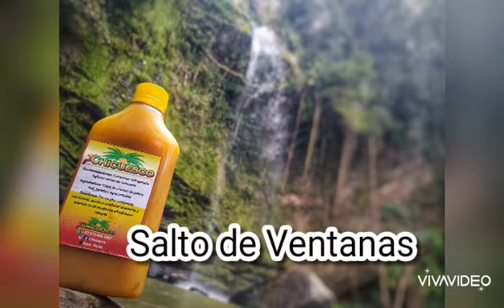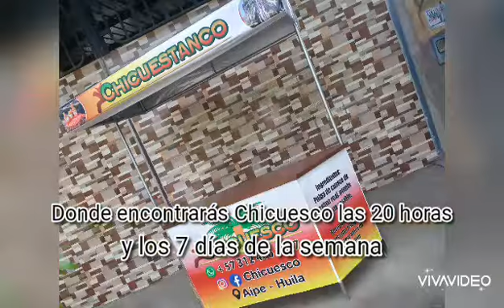GASTRONOMÍA A BASE DE LA PALMA DE CUESCO-CHICUESCO